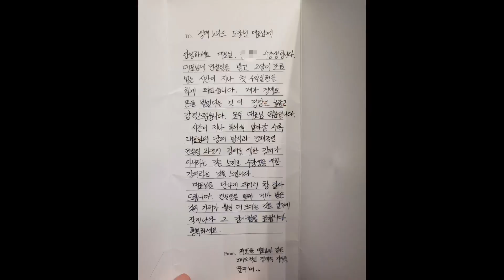낙찰자도 변화해야 한다. 2021년 감사했습니다. 새해 복 많이 받으세요.